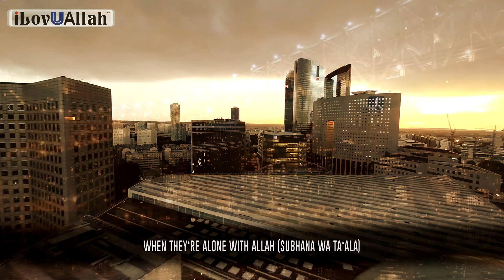What You Do In Secret Is Who You Really Are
What you do in secret, is who you really are. A beautiful reminder from brother Bilal Assad.